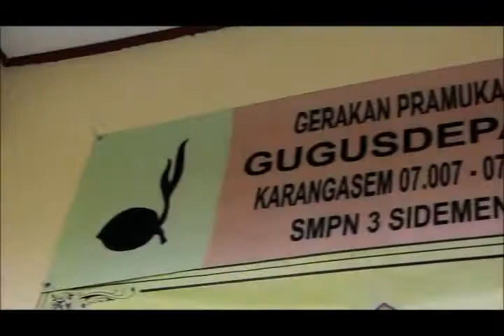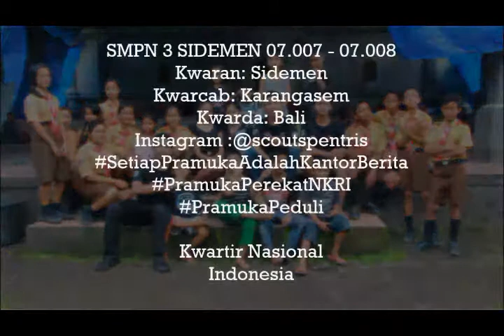KEGIATAN GUDEP PRAMUKA 07.007/08 SMPN 3 SIDEMEN-Kab.Karangasem-Bali ​ - VideoGudepPramuka - 16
Berikut adalah video peserta Lomba Video Pramuka Bakti Gudep Untuk Indonesia dari:

Nama Gudep: SMPN 3 SIDEMEN
Kwarran: SIDEMEN
Kwarcab: KARANGASEM
Kwarda: BALI
Alamat: Br. Dinas Wangsean, Desa Wisma Kerta, Kec. Sidemen, Kab. Karangasem